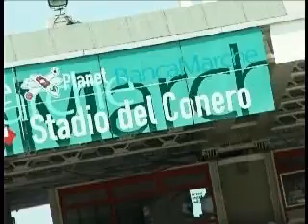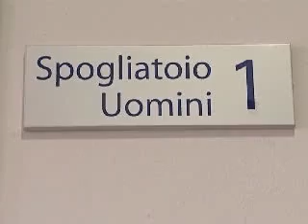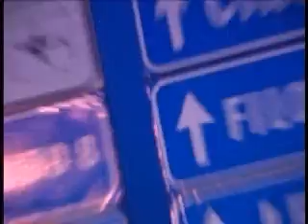Ancona - EVACI 2009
The European Veterans Athletics Championships Indoor in Ancona (Italy) in 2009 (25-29 march)